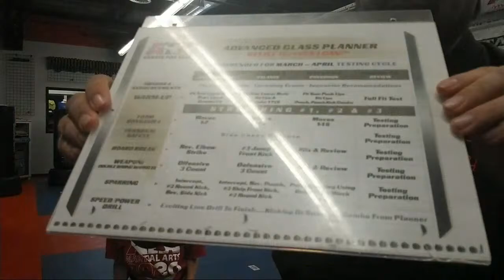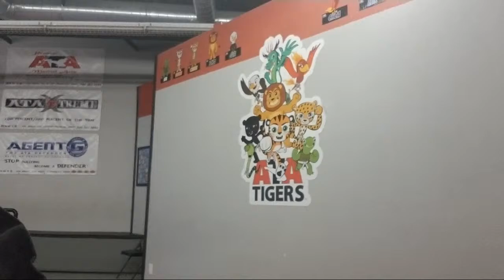TEAM PAMA - First LIVE Classes 4:00pm - 6:45pm